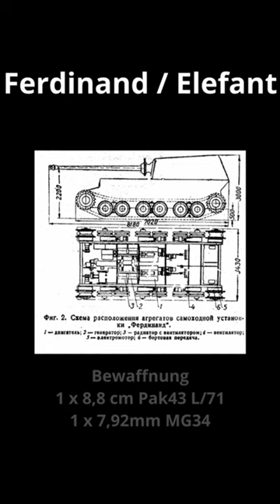Panzerjäger Ferdinand / Elefant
In unsere Urlaubsphase werden wir Euch nun einige Panzer und Jagdpanzer / Panzerjäger vorstellen, damit ihr uns in den drei Wochen nicht vergesst.

Schnitt Alex und Dustin